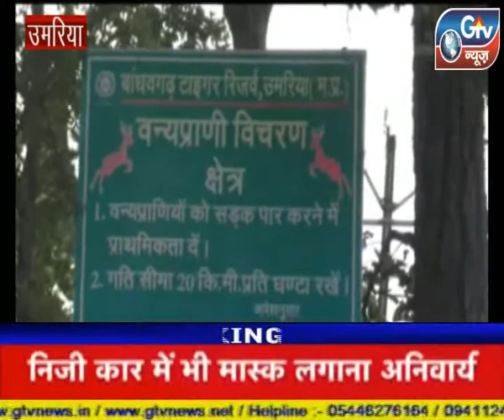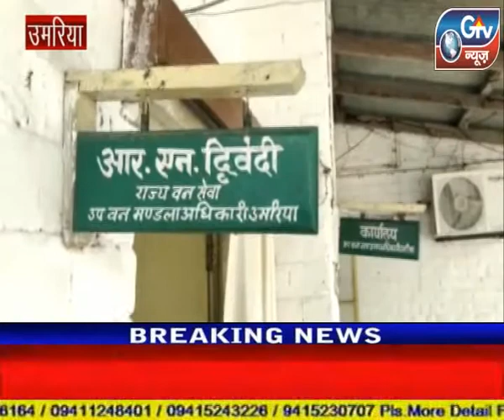उमरिया जंगली सुअर एवं जंगली बिल्ली के शिकारियों को वन विभाग की टीम ने मौके से गिरफ्तार किया